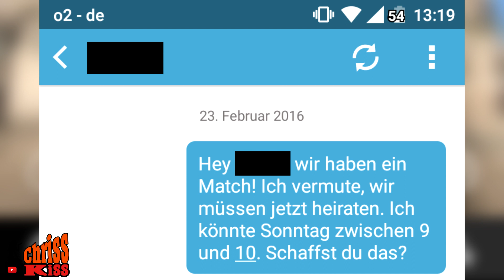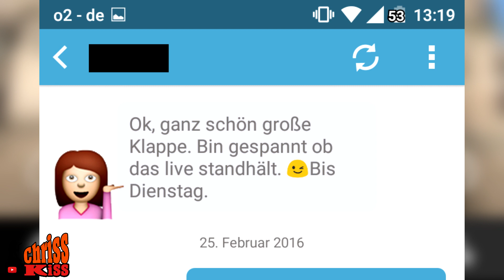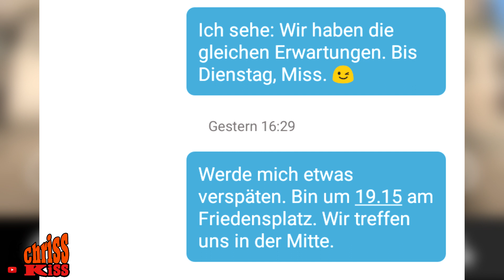LOVOO SEX DATE in Rekordzeit! (KOMPLETTER CHAT mit Anschreiben) | Lovoo Deutsch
📚 Mein Buch mit 100 Datingfragen ¹
► Meine Bücher- & Stylingempfehlungen

Ein Lovoo Date ohne Nummer, ohne viel Texterei und sogar mit einer Woche Funkstille zwischendurch? Das geht! Im Video gibt's den kompletten Lovoo Chat vom Anschreiben bis zum Date.

▬▬▬▬ PRIVATE HILFE ✅ ▬▬▬▬

▬▬▬▬ FRAGE / CHAT EINREICHEN 🆘 ▬▬▬▬

⚠️ HINWEIS: Mit dem Einreichen einer Frage/Chats erklärst du dich automatisch damit einverstanden, dass ich Kommentar & Bilder in meinen Videos verwenden darf.

▬▬▬▬ NEWSLETTER 💌  ▬▬▬▬

▬▬▬▬▬▬▬ FOLGE MIR 📱 ▬▬▬▬▬▬▬

▬▬▬▬▬ CHRISSKISS-STYLE 💥 ▬▬▬▬▬

🟡 Mein Shop